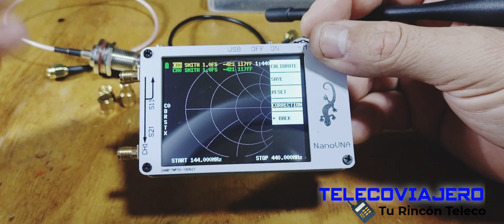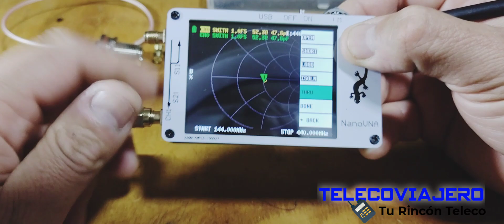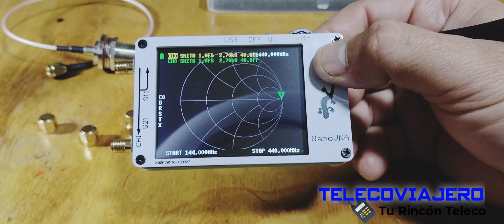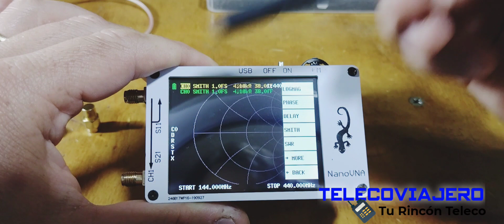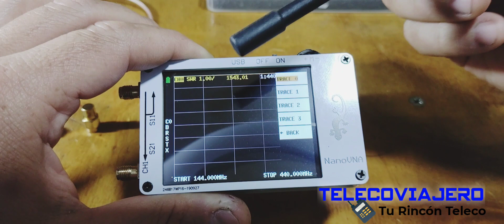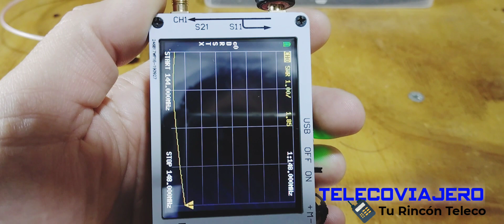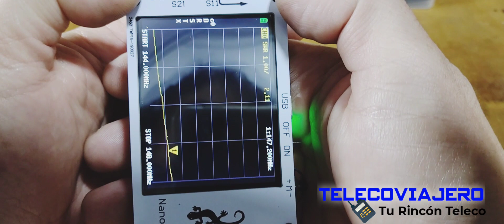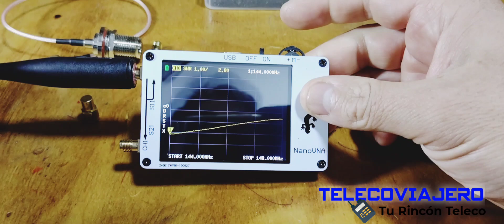así de fácil es Calibrar un NANO VNA ✅ - midiendo ROE (SWR) en antenas [RADIOAFIONADOS]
video complemento de
PASANDO ALGUNAS ANTENAS POR UN NANO VNA💥 (RADIOAFICION) [PEQUEÑO LAB] 🚧
aquí podemos realizar la calibración y pruebas de nuestro NANOVNA de manera simple 👋

Comenta, pregunta y comparte con tus amigos Teleco ☎️📞📟📲